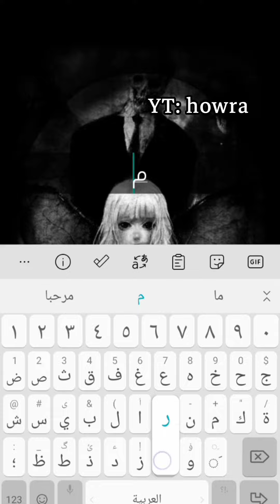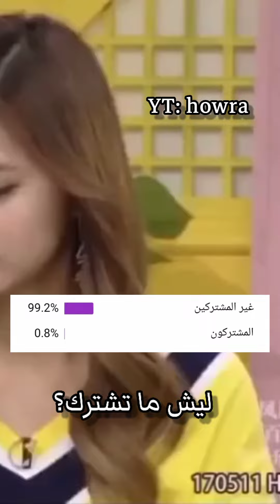جربت العب لعبة مريم // معقولة خفت؟؟ (اشتركوا)